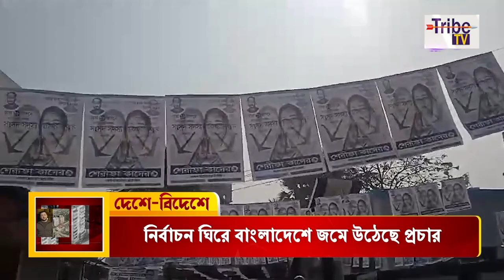Deshe Bideshe: আগামী ৭ ই জানুয়ারি বাংলাদেশে দ্বাদশ জাতীয় সংসদ নির্বাচন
Tribe TV is now available on :
CCN (Siliguri)...266
MEGHBELA- 277
DIGI-CABLE- 949
MRMPL- 53
BHORER ALO-53
SGCN- 79
CGSN- 319
METROCAST(DIGI CABLE)..41